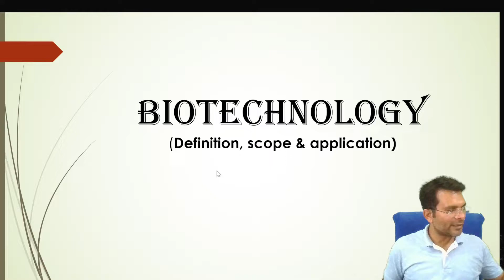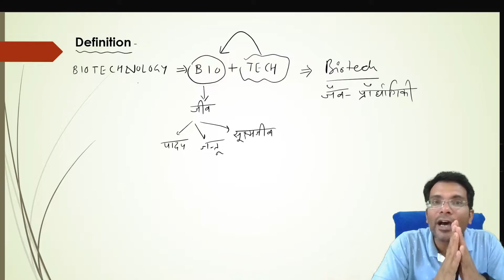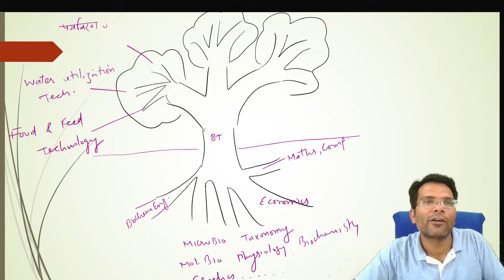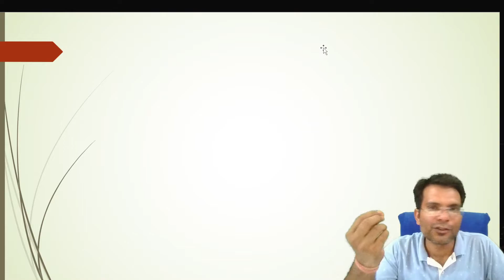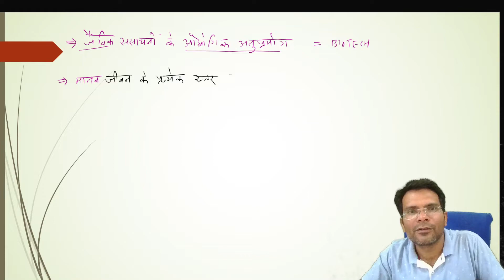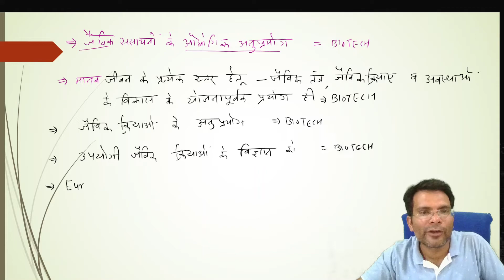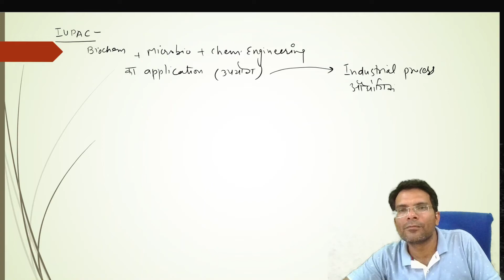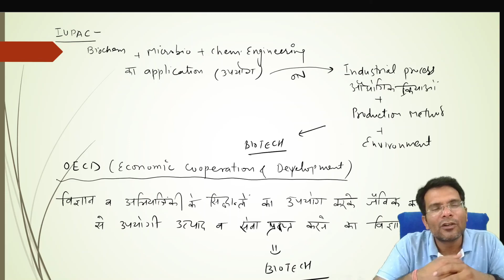BIOTECHNOLOGY INTRODUCTION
The Bio-blogist classes के  टेलीग्राम चेनल से जुड़ने के लिए

The bio-blogist classes का एप्लीकेशन डाउनलोड करने के लिए

The bio-blogist classes द्वारा RPSC स्कूल व्याख्याता -जीव विज्ञान के पेपर - II की तैयारी के लिए जारी ऑनलाइन बैच ज्वाइन करने के लिए

 The bio-blogist classes द्वारा जारी टेस्ट सीरीज के लिए

The bio-blogist classes द्वारा जारी  डेमो टेस्ट देने के लिए